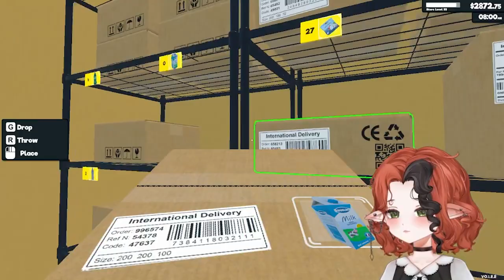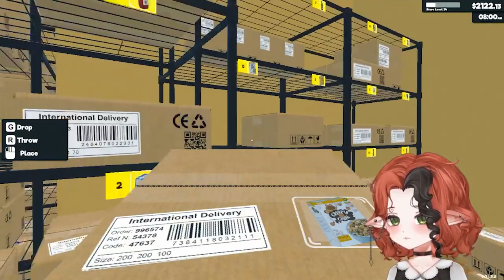WHAT IF I DRANK A GIANT COFFEE AND PLAYED GAMES ALL NIGHT HAHA WHAT IF 3/20/24